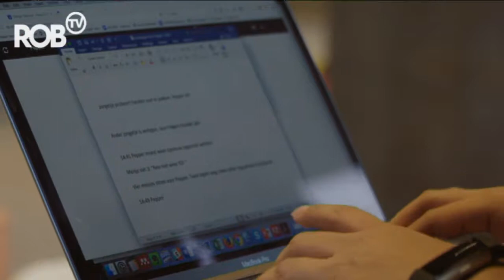DE BOLLEBOZEN - Aflevering 04 - Hoe kan een robot nuttig zijn voor jou?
End of 2017, the local TV station ROB broadcasted some great reports on imec scientists, called ‘De Bollebozen’ (or ‘Clever Clogs’). In these reports, our scientists tell about their life, dreams and research. Enjoy the story of our Clever Clogs!